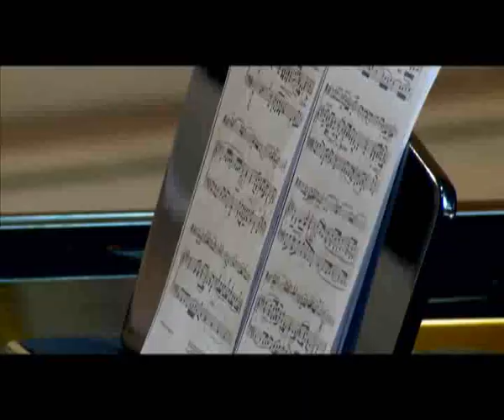Andrei Ioniţă - Violoncel - Arthur Bocăneanu - Pian - Francis Francoeur - Sonata partea I